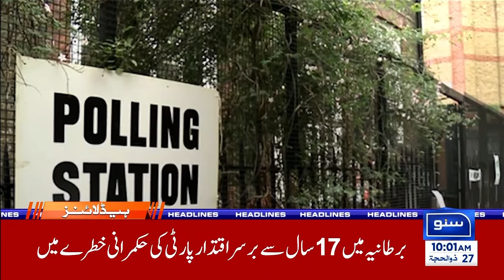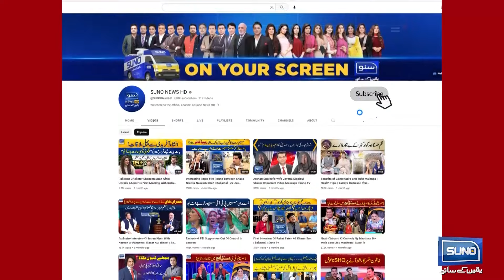Rainy Weather Forecast | Met Department's Important Prediction | 10 AM News Headlines | 04 July 2024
Stay informed with Suno News HD as we bring you the latest update on today's weather forecast, highlighting the significant predictions from the Meteorological Department. Join us for the 10 AM news headlines covering essential updates for July 4th, 2024. Don't miss out on crucial information regarding the rainy weather expected across the region.